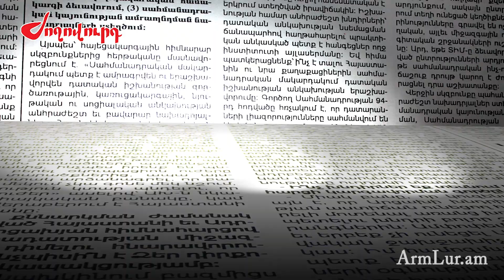Իրավապահները ճշտում են «Սուրմալու» ի տնտեսվարողների ինքնությունը․ ինչ փուլում է քննությունը